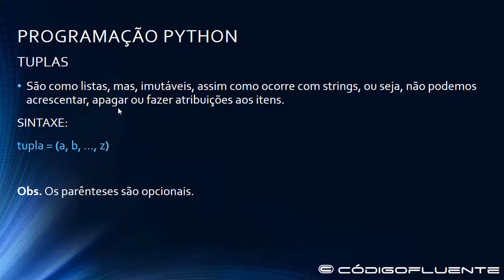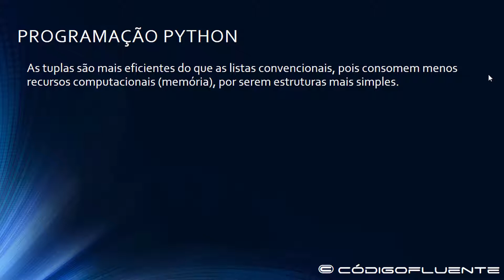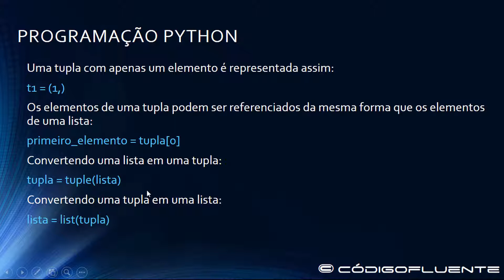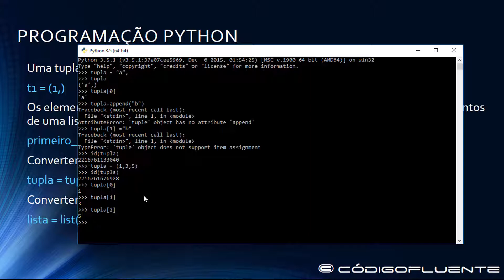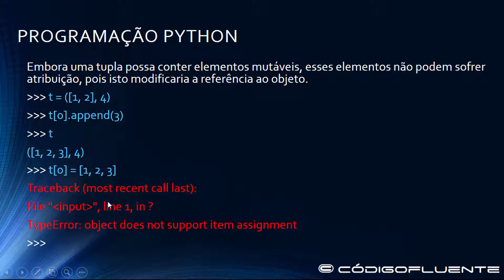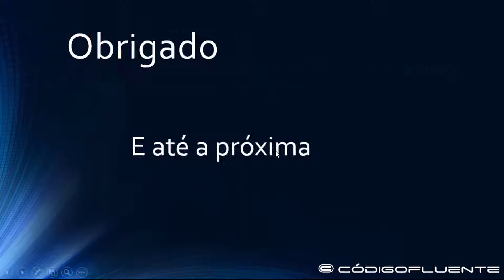06 - Curso de Python - Tuplas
06 - Curso de Python - Tuplas

Esse vídeo mostra um pouco de como funcionam tuplas em python.

Toti Cavalcanti